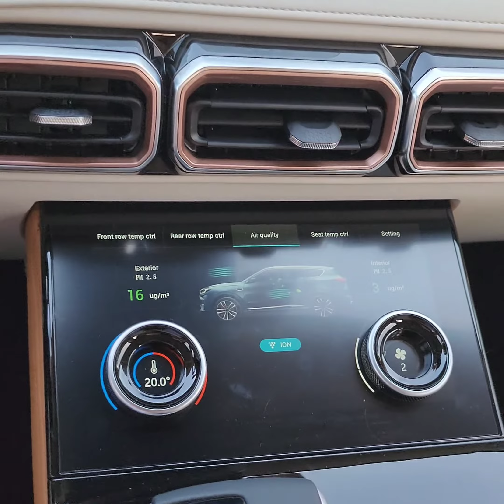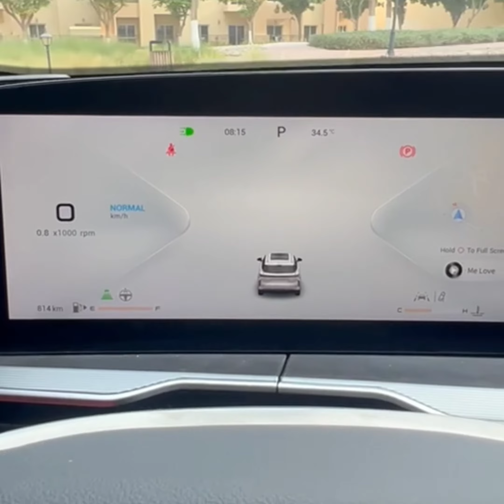NEW Jetour and Exeed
New Jetour and Exeed newcars 2023/2024
Interior desing and exterior view of jetour and exeed